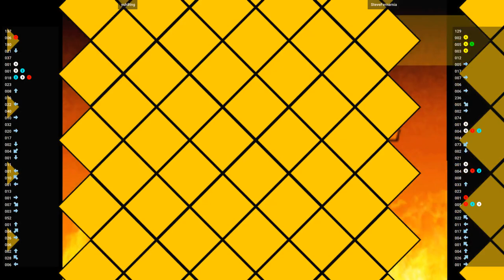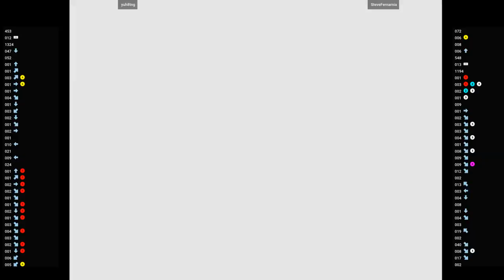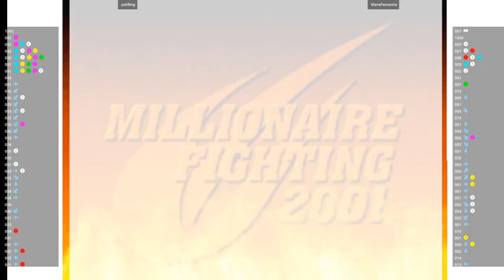CVS2 - yuh8tng VS SteveFernarnia